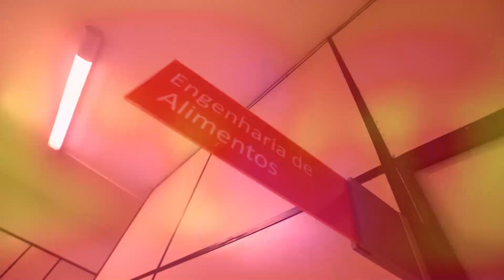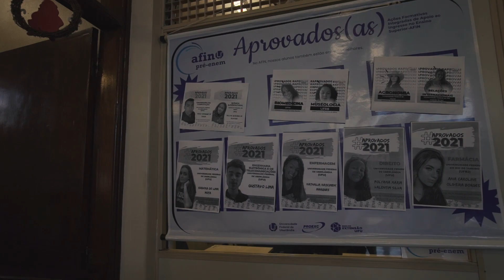Comunica UFU - Ep29 - Tour no Campus Patos de Minas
Por você e para você! Esse é o “Comunica UFU”: um programa de auditório produzido pela Diretoria de Comunicação da Universidade Federal de Uberlândia (Dirco/UFU) que abre espaço para os universitários falarem sobre suas vivências, trazendo atrações culturais e personalidades da UFU para falar com a galera.

Durante a transmissão deste vigésimo nono episódio, Brenda Mesquita e Júnior Bezerra fazem um tour pelo Campus Patos de Minas da UFU. Os entrevistados apresentam a estrutura do Campus, os serviços oferecidos, e ainda, dão dicas de como aproveitar todas as oportunidades do espaço. Então, se liga no Comunica!

Ficha técnica:
Apresentação: Brenda Mesquita
Participação especial: Júnior Bezerra
Editor-Chefe / Produtor / Diretor de Cena: Matheus Minuncio
Coordenação de Conteúdo: João Ricardo Oliveira
Cinegrafia: Bruno Graciano
Edição: Felipe Braga e Rogério Faustino
Design Gráfico: Abrão Osório Júnior
Intérprete de Libras: Priscila Gadelha
Técnica: Caio Andrade
Diretora De Comunicação UFU: Renata Neiva